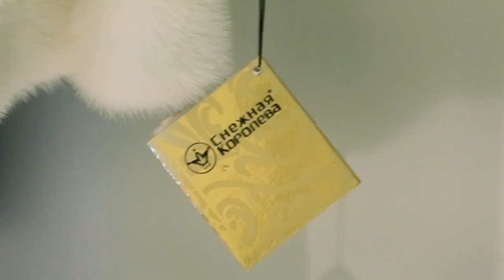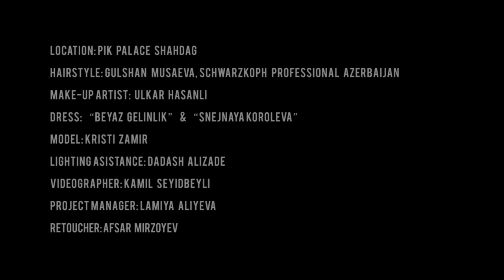Snow Queen - conceptual project by Kenan Mecidov, backstage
Location: Pik Palace Shahdag
Photographer: Kenan Mecidov
Hairstyle: Gulshan Musaeva, Schwarzkoph Professional Azerbaijan
Make-up artist: Ulkar Hasanli
Dress: “Beyaz Gelinlik” & “Snejnaya Koroleva”
Model: Kristina Zamir, Miss Fotomodel 2014
Lighting asistance: Dadash Alizade
Videographer: Kamil Seyidbeyli
Retoucher: Afsar Mirzoyev